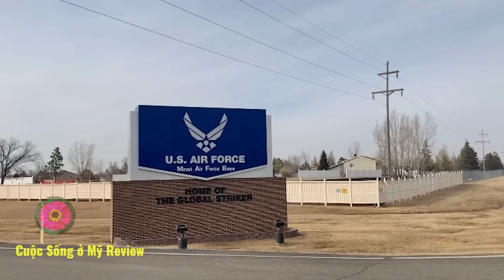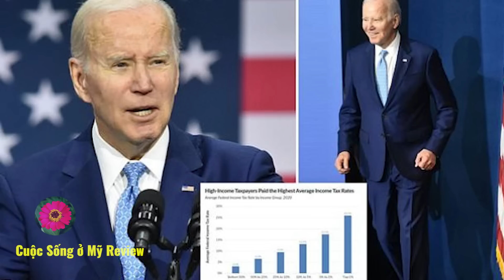Cuộc sống ở Mỹ.Được bồi thường gần 30 triệu đôla vì ảnh tai nạn thi thể rùngRợn của chồng bị lộ